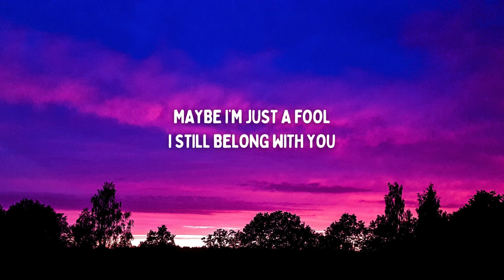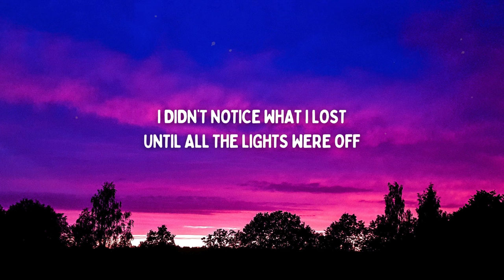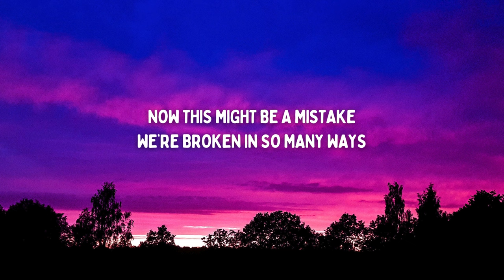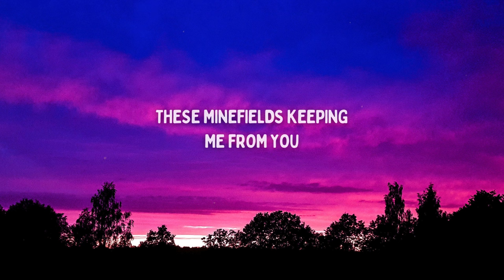Faouzia & John Legend - Minefields (Lyrics)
These minefields that I walk through
What I risk to be close to you
These minefields keeping me from you

But I’ll piece us back together slowly